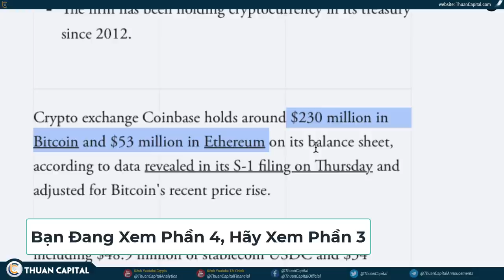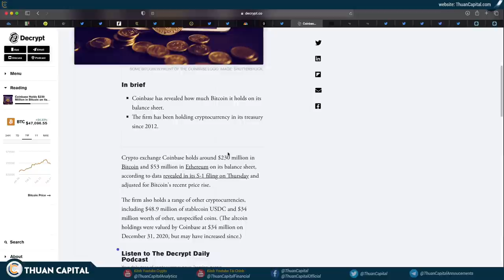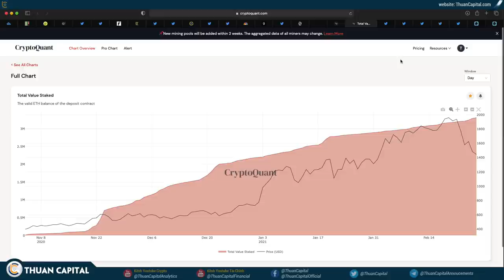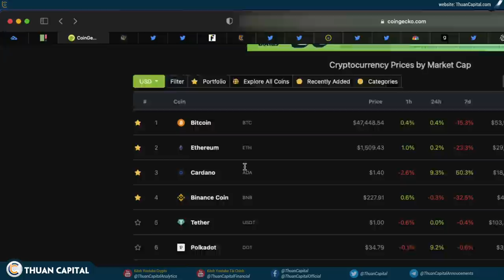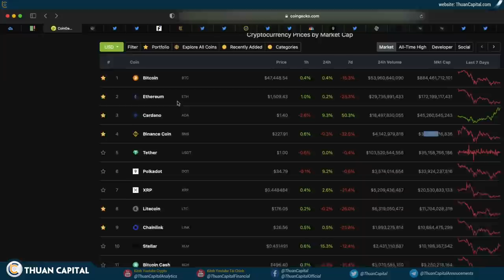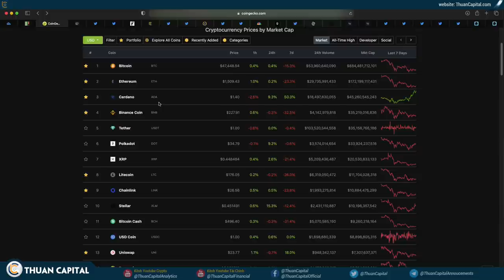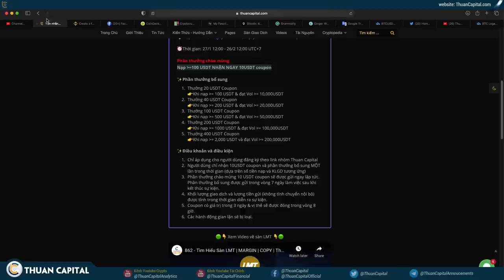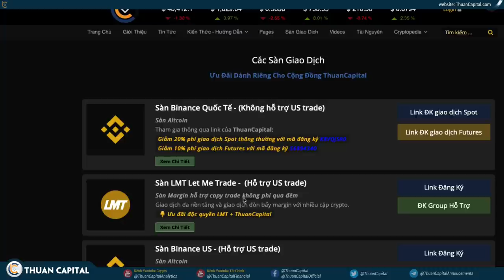956 (Phần 4) - Cuộc Chiến Giữa ETH vs. BNB vs. ADA ĐANG RẤT CĂNG